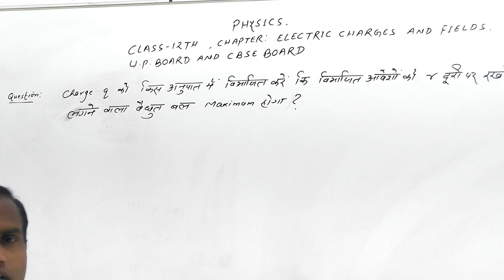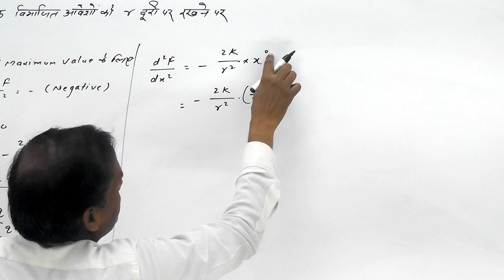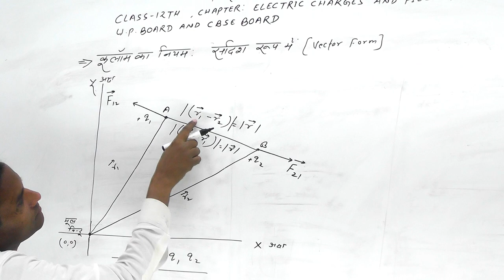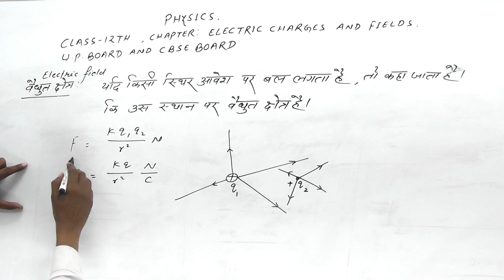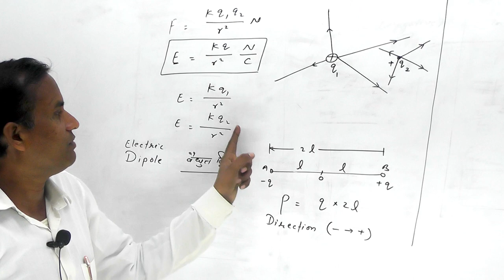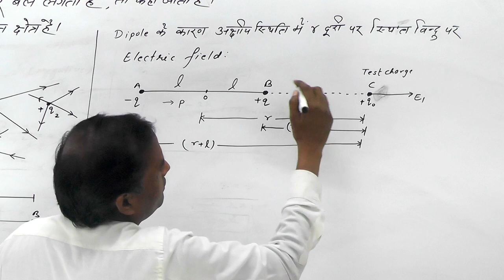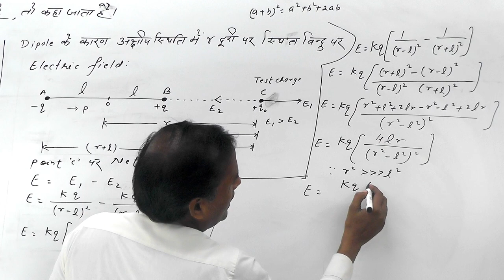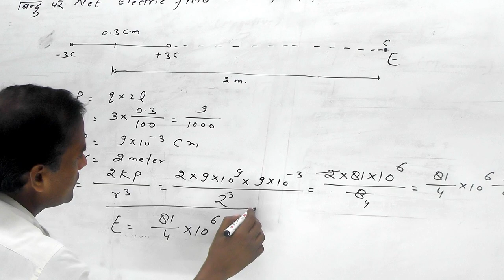Physics || Class 12th || Electric Charges and Fields ||Coulomb’s law || by Bhupendra Sir|| Part - 02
Physics || Class 12th || Electric Charges and Fields | Coulomb’s law  || सदिश स्वरूप (Vector Form) || by Bhupendra Sir || Part - 02